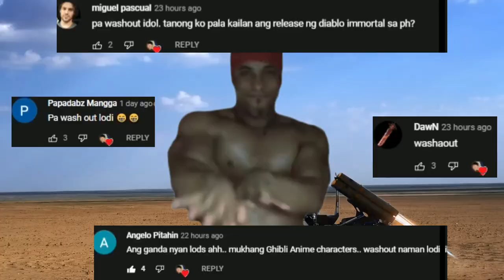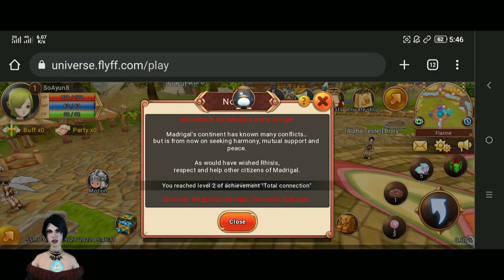Flyff Universe M - No Auto? May Trade! Browser (Open World MMORPG) Gameplay Review Ph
Flyff Universe Open World MMORPG
Browser Mmorpg
flyff 3D Web Mmorpg
Ni no Kuni Cross Worlds Open World Mmorpg Play to Earn
Ni no Kuni: Cross Worlds Marblex
5 MMORPGs Para sa AndroidIOS Open World (No Vip & Vip) May Part 1 2022 Gameplay Review Ph
5 New MMORPGS (Open World) Para sa Android/IOS No Vip & Vip - March 2022 Part 2
5 MMORPGS Open World Para sa Android/IOS (Vip & No Vip) March Part 1 2022 Gameplay Review
Territe Token (NKT) Asterite Token (NKA) NFT blockchain wallet
Onigiri HEROES (Open World MMORPG) No Auto! Gameplay Review Ph
CHIMERALAND (Open World) SURVIVAL MMORPG - No Auto? Gameplay REVIEW Ph